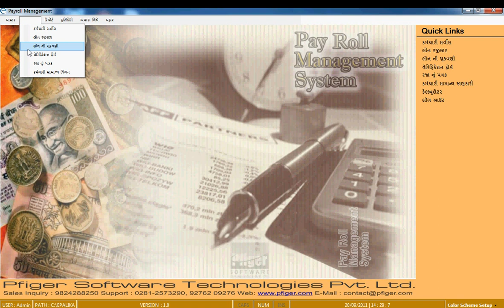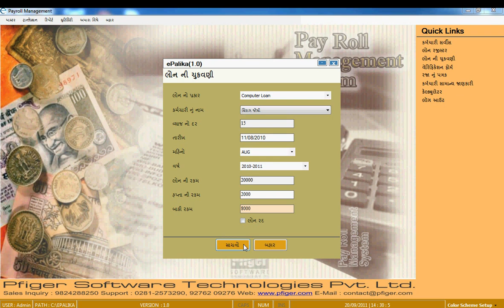04 Payroll Transaction 05 Loan Transaction